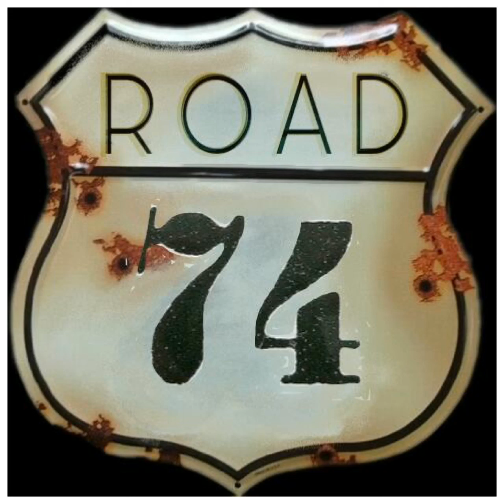Going Down by Road 74 Band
Verse 1
your house of cards
is falling down
It hurts to know
your life is running

Dirty little lies,
dragging your heels
look at you now

Chorus
Who's happy now?
Revenge is good, the bitter truth
you're going down
digging your own hole
afraid to look, here's the bad news
you're going down

Verse 2
Lucky so far,
fooling around
before you go
and all your walls
came tumbling down

Lies within lies,
burning in your soul
I'm going to kick you when you are down

Chorus
Who's happy now?
you're going down
you're going down

Verse 3
Easy to fake
It doesn't count
I know you know
Are you for real?
Get the hell out